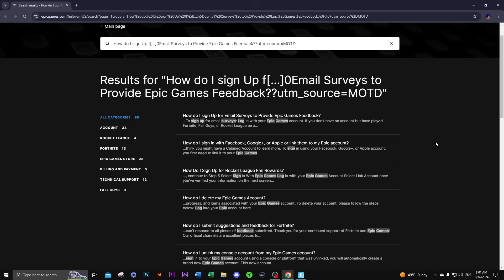*GRATIS* COMO CONSEGUIR LA SKIN KATALINA EN FORTNITE! APLICACIÓN DE FORTNITE DESAFÍOS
:D

10 Nuevos Bugs Antes de Fortnitemares 🎃

CAPITULO3 cap3 temporada 2 actualizacion dr strange marvel